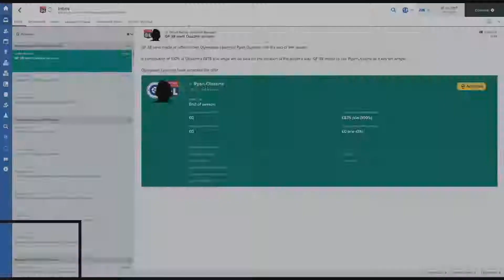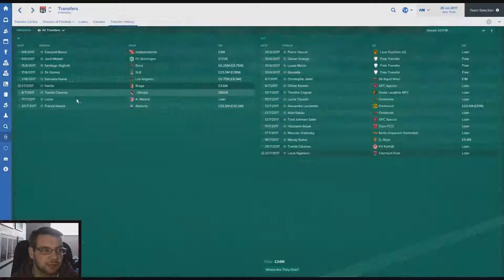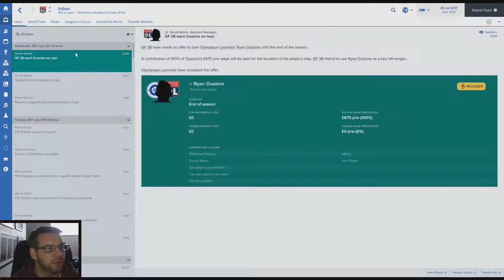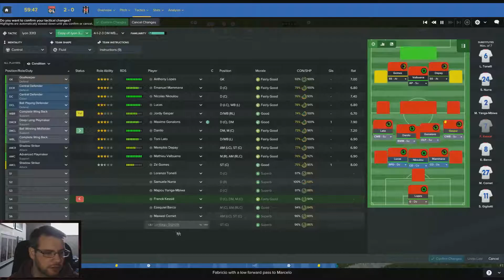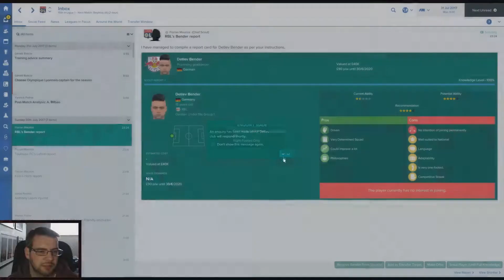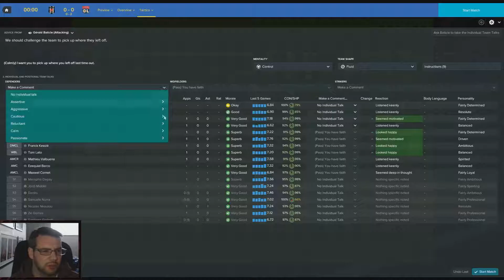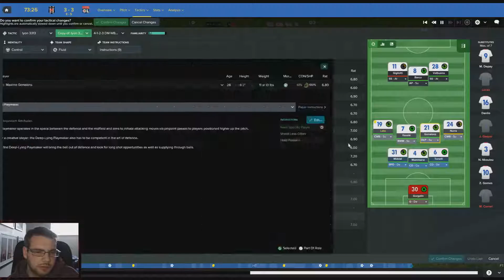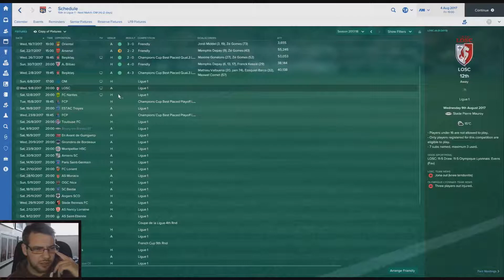Lyon | Lets Play | Episode 17 | Season 2 | Football Manager 2017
Yo guys, welcome back to a new series where we take over Lyon in  Ligue 1.  This series is a lot more to do with how I play and a more in depth look at how i go about tactic's, transfer's, staff and general game play. We start the second season with 2 games against Beşiktaş.